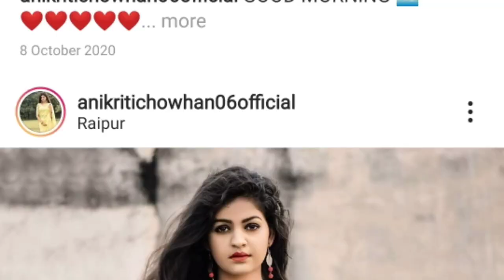शादी वाला वायरल वीडियो की पूरी सच्चाई , वीडियो वाली दुल्हन कौन है वीडियो ओरिजिनल था या फिर फ्रेंक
शादी में फोटोग्राफर ने छुआ दुल्हन को, तो दूल्हे ने मारा थप्पड़, जानिए क्या है Viral Video की पीछे की सच्चाई